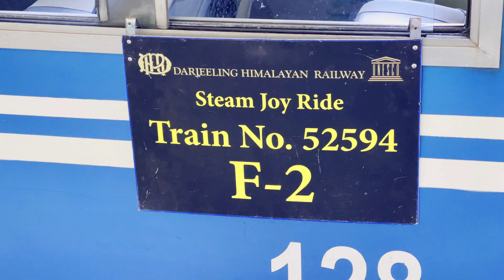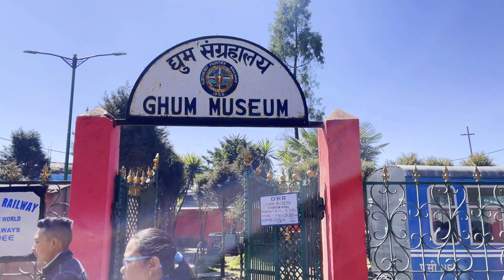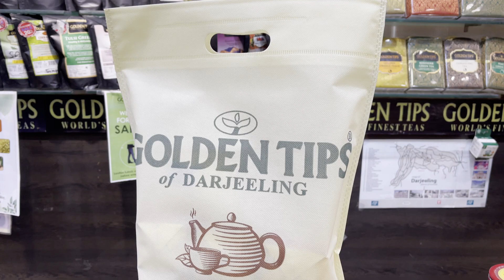Tiger Hill Darjeeling | We watched sunrise & Kanchenjunga from TigerHill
Tiger Hill Darjeeling | Toy Train Ride Darjeeling | We watched sunrise & Kanchenjunga from TigerHill
Toy Train ride & watching sunrise at Tiger Hill are the two famous things to do in Darjeeling. For details on both the places please watch this episode till the end.

Song: Kasto Mazza
Album: Parineeta
Singer: Sonu Nigam, Shreya Ghoshal
Starcast: Vidya Balan, Saif Ali Khan, Sanjay Dutt, Reema Sen, Dia Mirza
Copyright: Zee Music Company